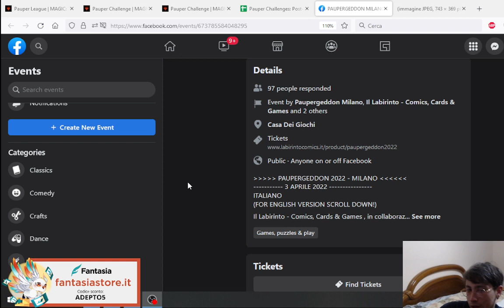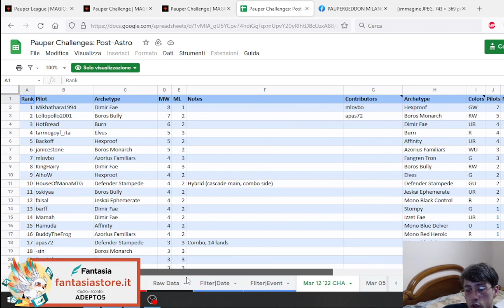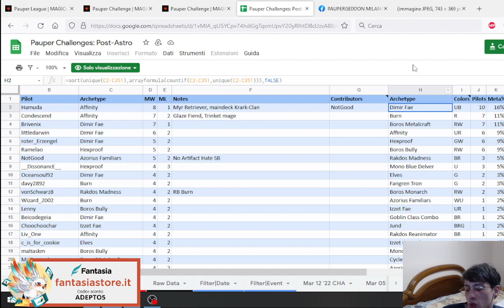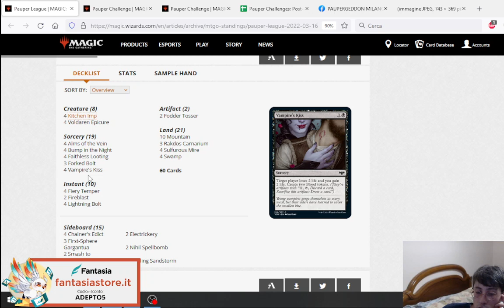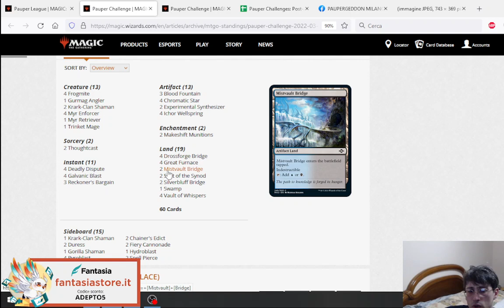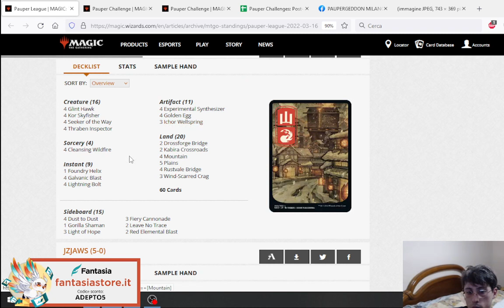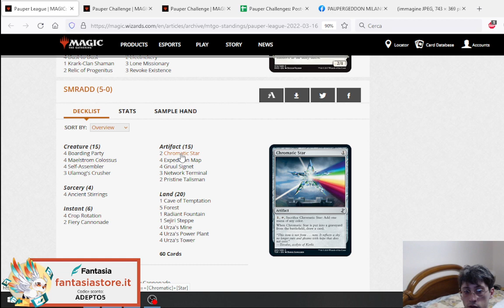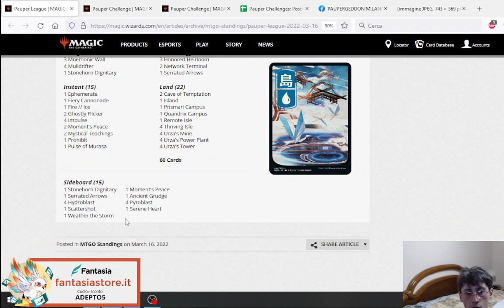[ITA] Notiziario Pauper - 20/03/2022: Metagame, MTGO e Paupergeddon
Scusate per l'audio, dalla prossima settimana ritornerà a posto.